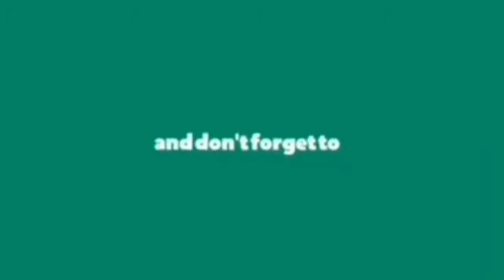Hidrolik otomatis bemper umplung 100ps || menolak punah || jagalwesiblitar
halooo bosku.

sehat selalu nggih.
kali ini jagalwesi blitar upload lagi...

yah kasih yang maksimal pokoknya boskuu,
berkreasi tanpa batas,
step by step proses umplung tua,dan di video kali ini sekalian ngiklan hidrolik otomatis pencet sana sini naik turun 😂😂😂

untuk lebih jelasnya monggo di tonton sampai akhir video bosku Hidrolik otomatis bemper umplung 100ps || menolak punah || jagalwesiblitar.

# untuk pemesanan atau tanya-tanya dulu monggo di :
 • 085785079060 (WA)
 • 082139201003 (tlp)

# atau langsung  mampir ke bengkel di :

jl.Randu agung ,karang sari Blitar jawa timur
(depan pas Rusunawa kota Blitar)